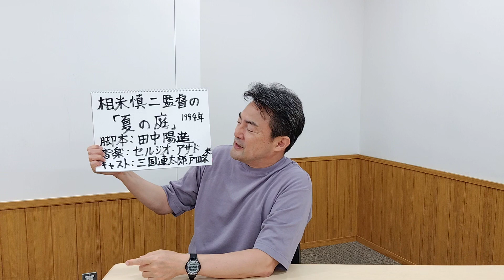相米慎二監督映画「夏の庭」（1994年）をめぐって （映画の映像、音源等は、使っておりません。）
2023年8月30日